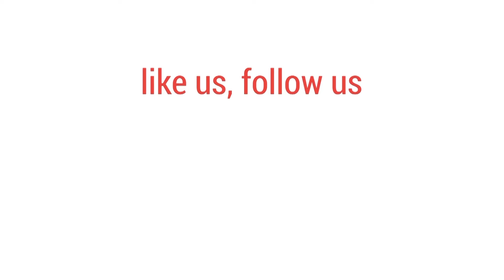একদিকে আন্দোলনকারীরা, অন্যদিকে ছাত্রলীগ || Quota reform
কোটা: টাঙ্গাইলে একদিকে ছিল আন্দোলনকারীরা, অন্যদিকে ছাত্রলীগের অবস্থান।